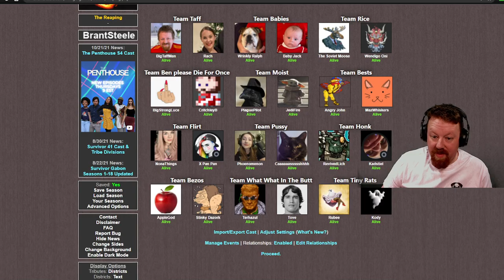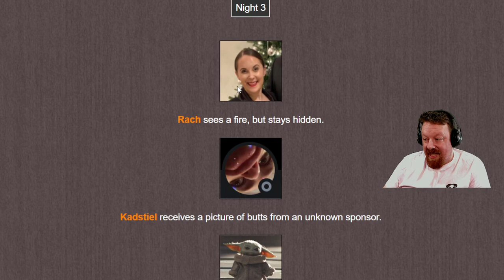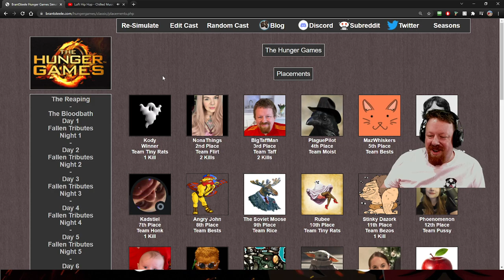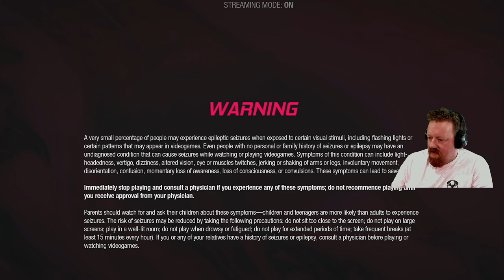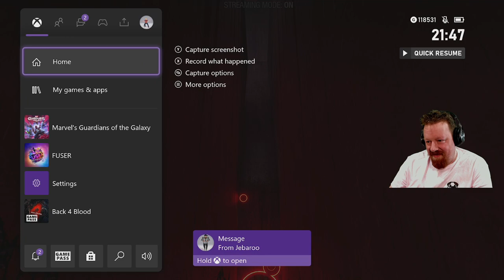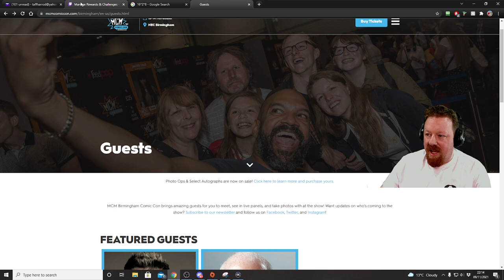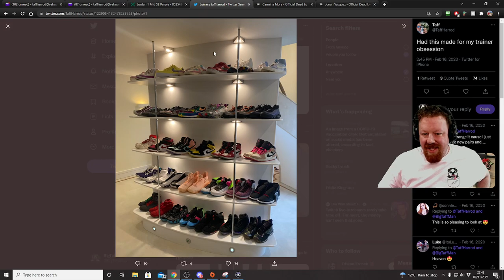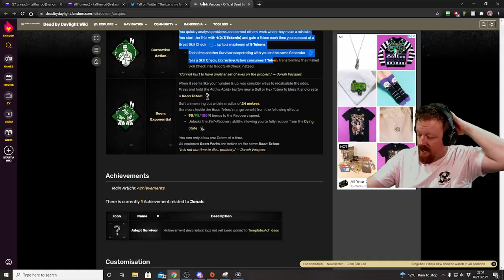Hunger Games 4 then Guarding Ian - Guardians of the Galaxy - BigTaffMan Stream VOD 9-11-21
Timestamps
Go Live - 0:00
Stream Start - 0:10
Hunger Games - 3:00
Marvels Guardians of the Galaxy - 1:08:03